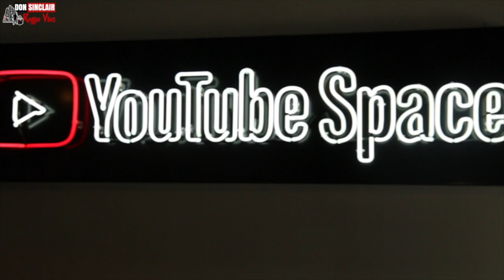Official Reggae History: Anthony Johnson - Exclusive Interview Live & Direct at YouTube Studio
Anthony Johnson is a Jamaican Reggae singer who is known for the 1980s hit song “Every Day is a Gunshot”. Anthony is well known in Jamaica and on the European reggae circuit. He lives in the UK, but he does shows in France, Germany, Slovenia and Italy. He has a large discography. Mr.Johnson may be characterized as a roots rock, lovers rock reggae artist who specializes in singing music with positive and uplifting themes.

He is truly travelling along the path travelled by giants such as Bob Marley and Burning Spears.Anthony was born in Kingston, Jamaica at the Jubilee Hospital. His mother Cynthia Hamilton was a market woman by trade, and his father was a Barbadian who worked at the Sombero Club in Kingston. Anthony’s parents had three children together before separating. They also had other children separately, so Johnson has several siblings.Johnson was raised by his mother in a tenement yard from the heart of Trench Town. Byah’s yard at 15½ James Street is significant in Johnson’s development as an artist and musician.

This yard doubles as a popular dancehall on weekends and holidays. Some of the big sound systems of the era played at dances in Byah’s yard. As a child, Roy could not help hearing the hot Studio One and Treasure Isles hits of the 60s and early 70s.“Everyday is a Gunshot” has become a dancehall anthem around the world. It appeared on the soundtrack of the movie entitled “The Bank Job.”  It was one of the first major hit to plea for a cessation of the so-called “shotta” mentality that now has a stranglehold on Jamaica.Mr. Johnson has to be considered one of the legends of reggae.

The message in his songs is positive. He sings about love, peace and justice. He exhort the youths of Jamaica and around the world to throw away the guns and follow god role models. In “Chucky No Lucky” one of his songs he sings about not wanting to be a gunman. This type of lyrics is rare in Reggae today. In another song he sings we don’t want no more war.Nowadays Jamaican artists tend to want to brag and boast about being shottas and gangsters in their songs. For Anthony his world is all about Peace and Harmony. Search on iTunes and eMusic and download him today.

YouTube Video